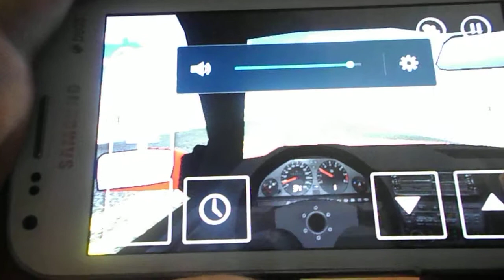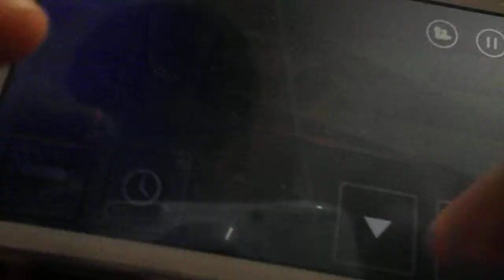desert traffic racer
a cool android game's demo